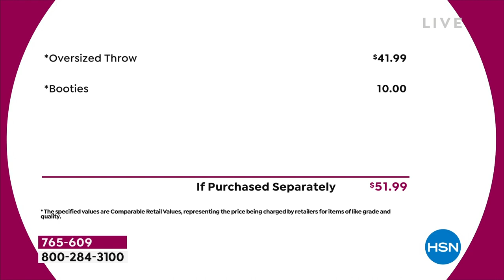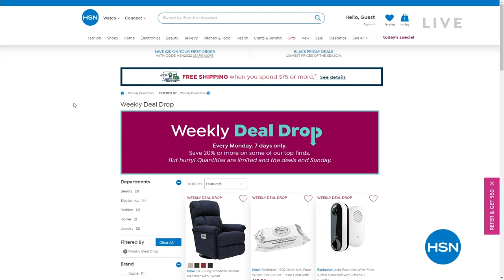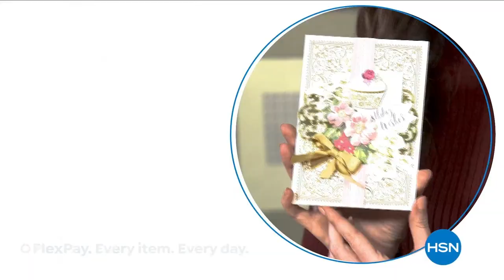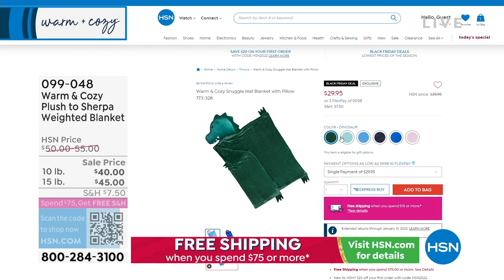HSN | Warm & Cozy Gifts 11.14.2022 - 05 PM